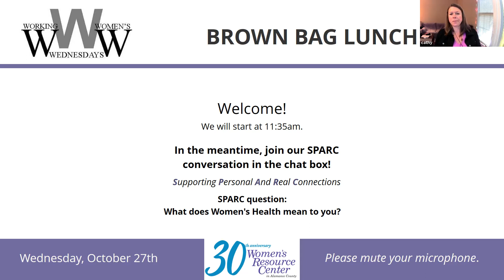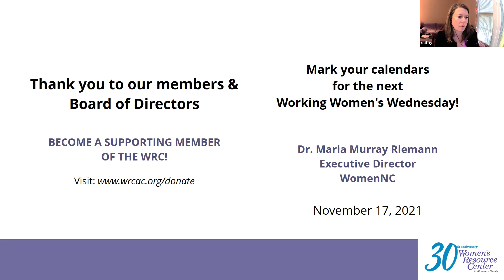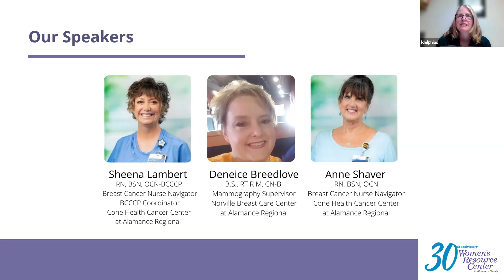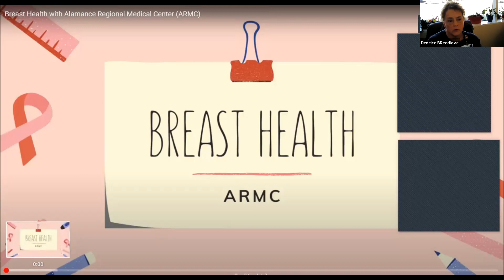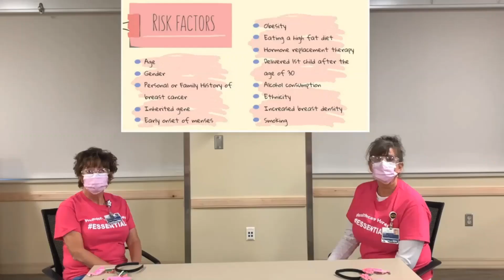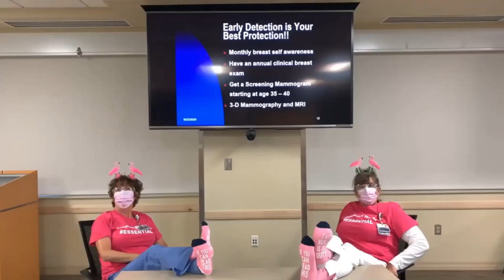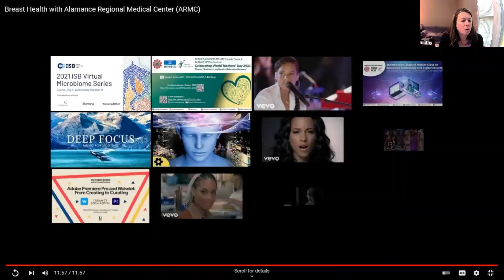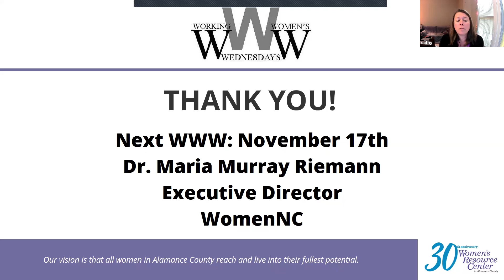Working Women's Wednesday October 2021 - Breast Cancer Awareness and Women's Health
This Working Women's Wednesday brings forward the topic of women's health during Breast Cancer Awareness Month. Joining us today are Sheena Lambert and Anne Shaver, who are breast cancer nurse navigators at Cone Health Cancer Center, and Deneice Breedlove who is a mammography supervisor at Norville Breast Cancer Center.